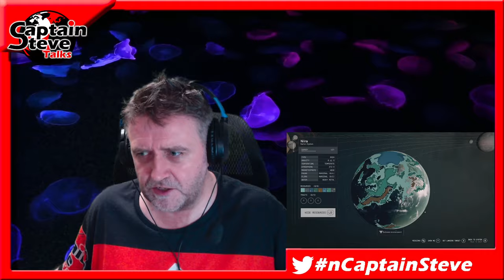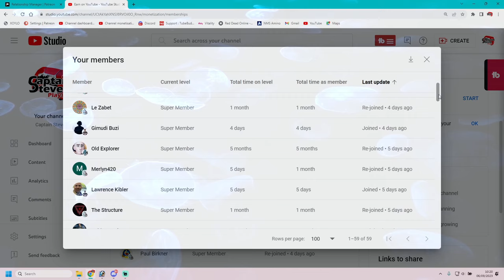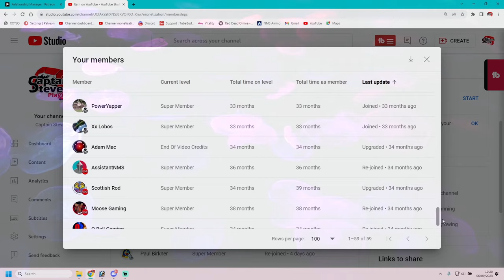Starfield - Planet Niira - Narion System - 100% Survey Guide - Captain Steve